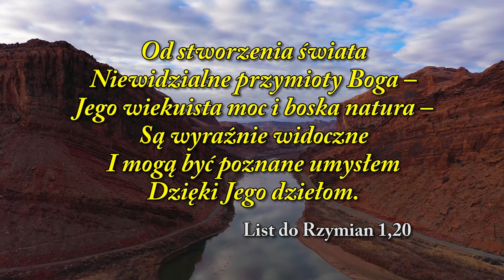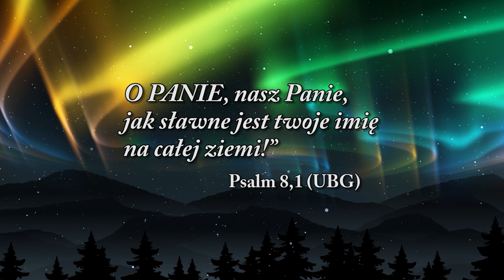Dzień stworzenia 2023